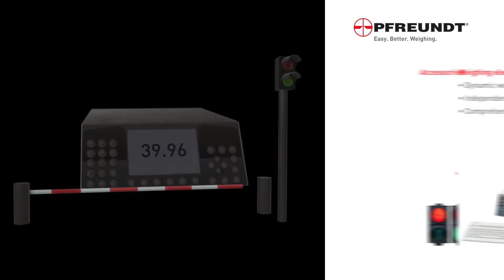PFREUNDT Weighbridge Scale Under floor concrete design